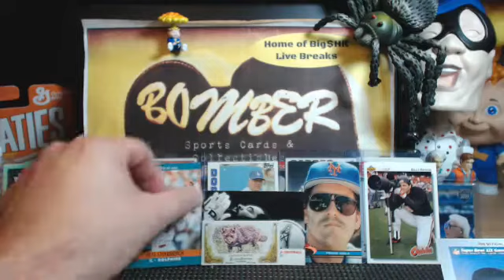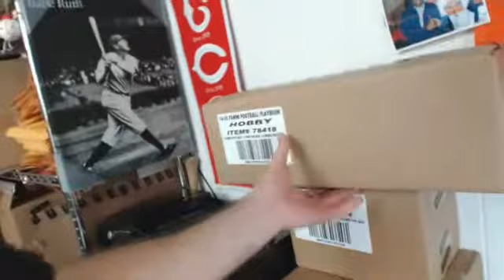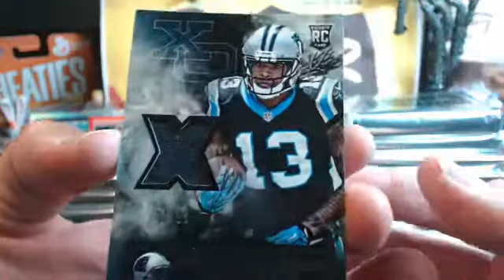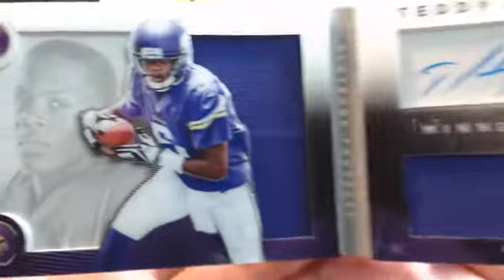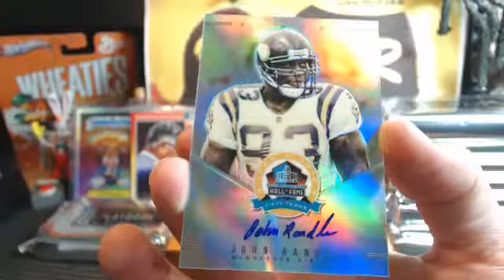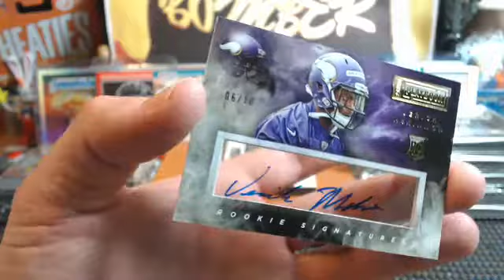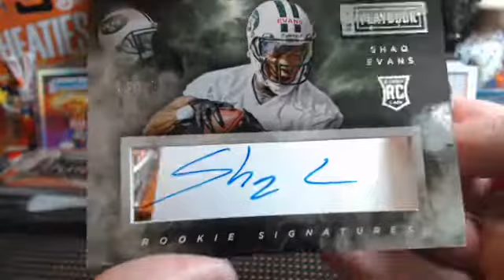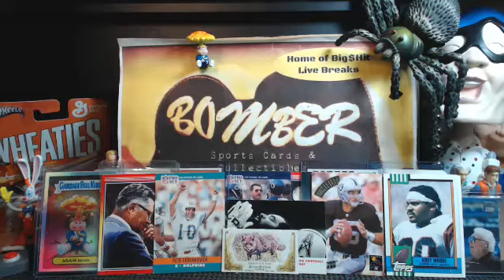Thursday eBay 14 Playbook FB Case 9.17.15